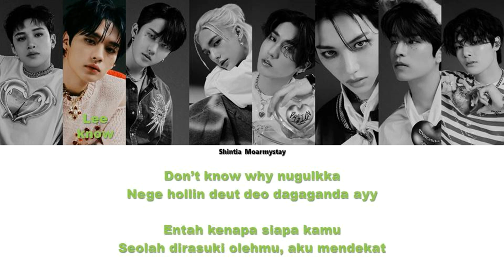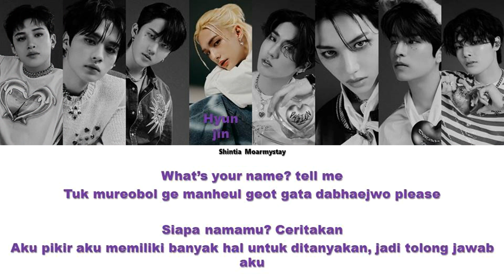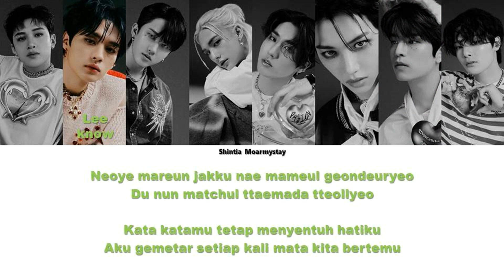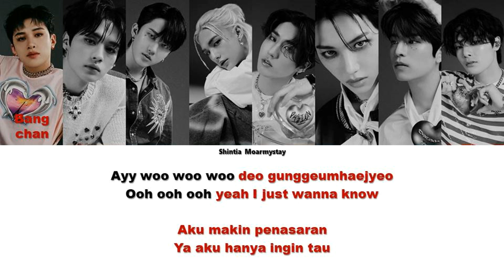STRAY KIDS - GIVE ME YOUR TMI || SUB INDO LIRIK/LYRICS ROM INA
Title : GIVE ME YOUR TMI

Hello! ^^